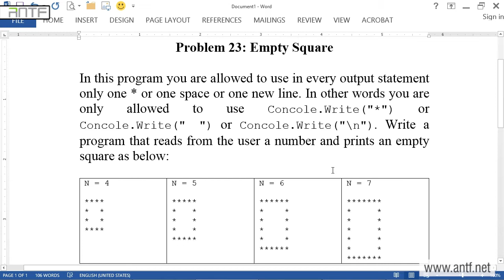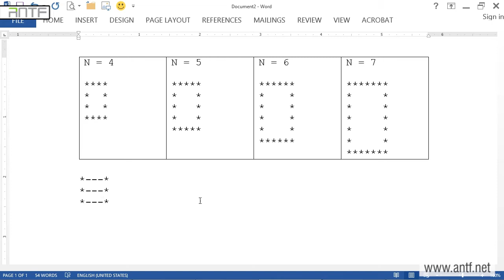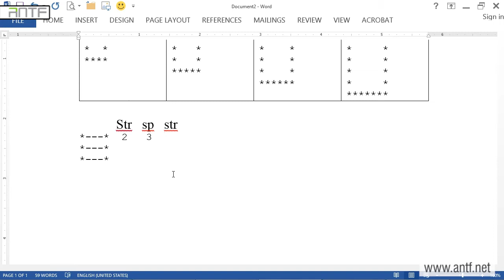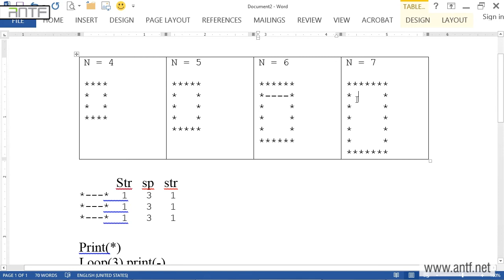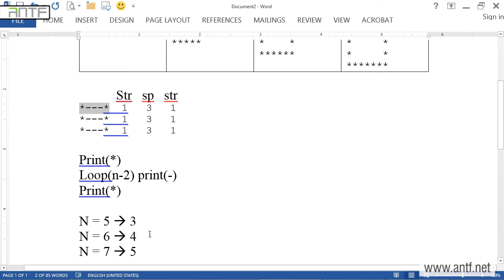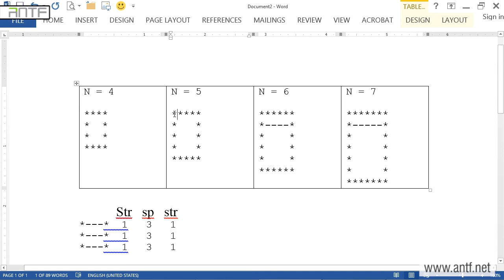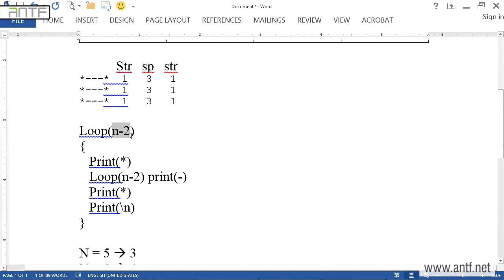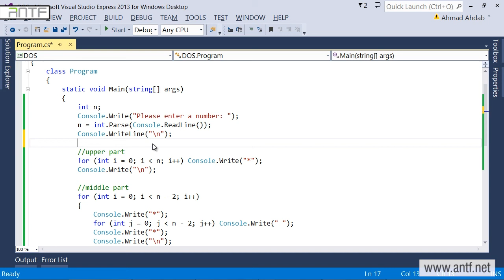C# 324 - Drawing Empty Square بالعربية (Dr. ANTF)